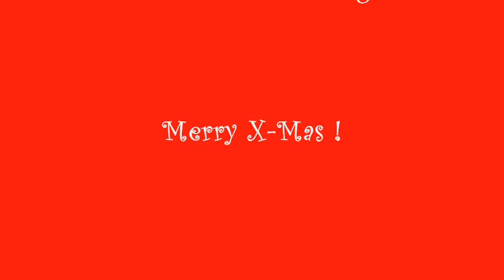RuneScape - A Christmas Warble - The Cursed Fire Watering Scheme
RuneScape Christmas Event 2009:
A Christmas Warble